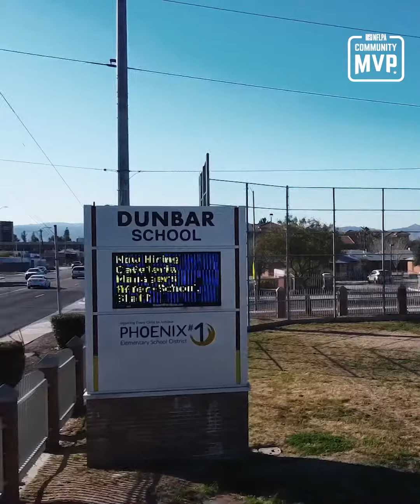2023 NFLPA Community Day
The inaugural NFLPA Community Day took place on February 9 at Arizona's Paul Laurence Dunbar School as players from across the league poured back into students in the Super Bowl host city.